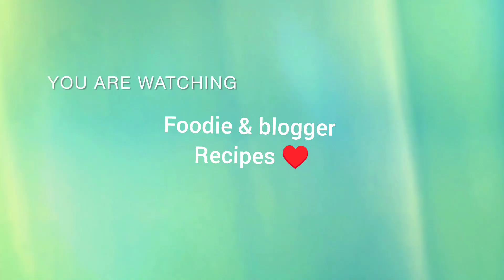সন্ধ্যায় বাচ্চা দের জন্য এই মুখোরচোক পেপার কনের রেসিপি করেদাও part 5